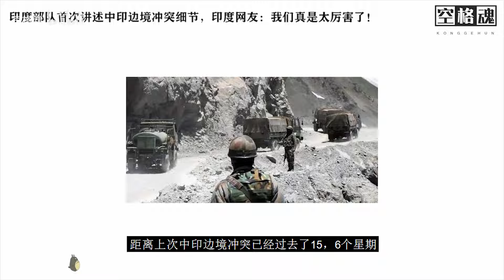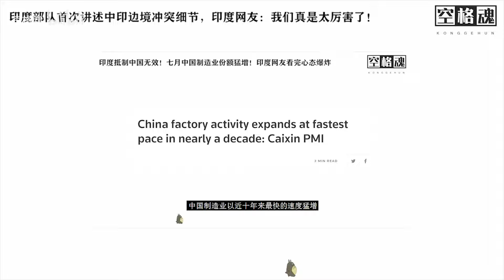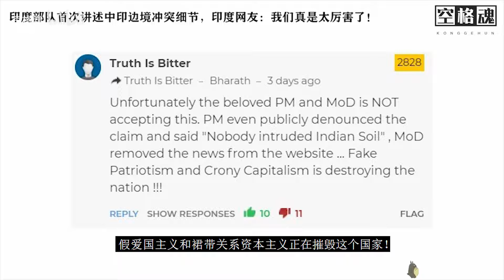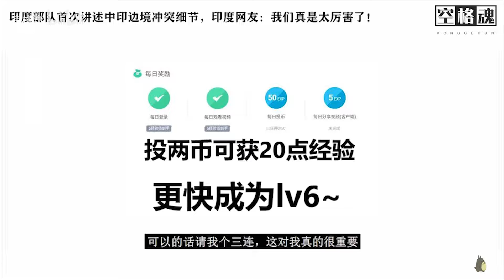印度首次讲述中印边境冲突细节：与中国军队对抗20小时！印度网友：我们印度真是太厉害了